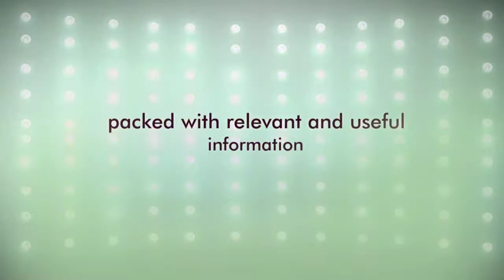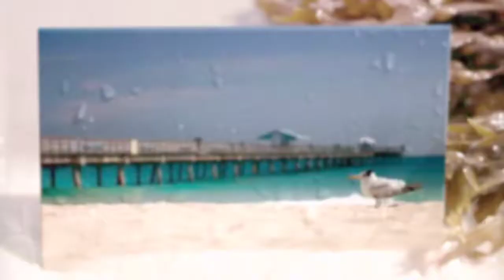Save the Dates: CANA 2018 Events!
CANA Cremation Symposium at the Paris Las Vegas  - February 6-8, 2018 and the CANA Cremation Innovation Convention, July 25-28 , 2018 at the Fort Lauderdale Marriott Beach Resort and Spa.